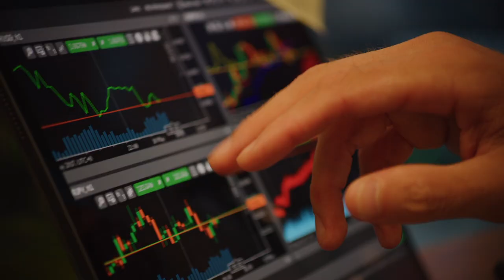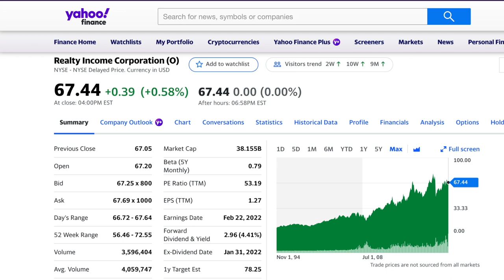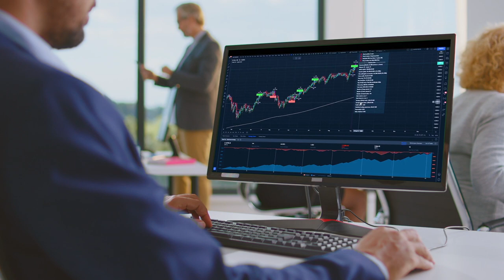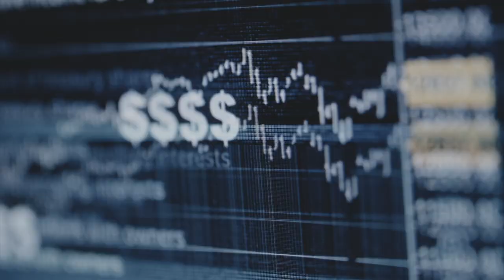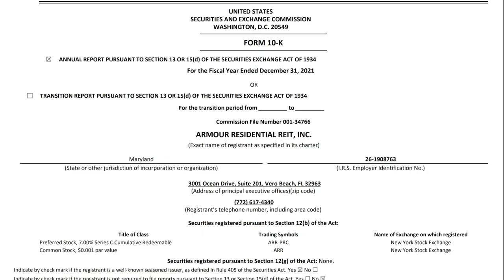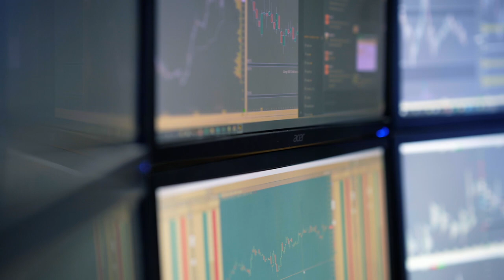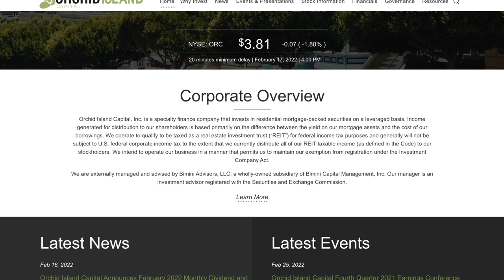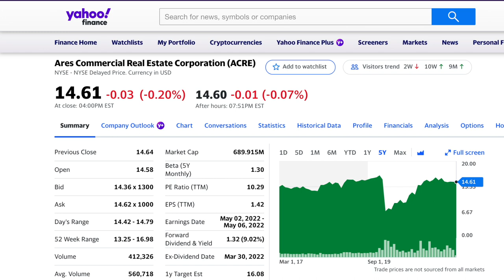This Nearly 14% Dividend Stock Pays Monthly... Is It A Buy?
As of the making of this video it still doesn’t look like we’re done going through all of this market turbulence we’ve been experience for more than a month at this point. With talks about the feds raising interest rates as well as tensions going on in Ukraine it’s continued to spook the stock market across pretty much every sector for more than a month now. But any time a situation like this happens it always leads to a great opportunity to buy more shares of dependable, high quality dividend paying stocks at a discount.

I never hope for things like economic recessions, because even though we as dividend investors have a lot to gain from the dramatic share price drops in our favorite dividend stocks, recessions always lead to harder economic times. People lose their jobs forcing them and their families into poverty, retirees living off their 401k’s will all of a sudden have less money while the markets falling, some people may lose so much in their retirement accounts that they have to put off retirement for several years or even permanently like what happened during the 2008 financial crisis and so on.

With that being said, since our ultimate goal is to be able to retire and live off of dividend income as early in life as possible, dramatic drops in a stocks share price means we can buy even more shares if we have some cash on hand, and thus being closer to achieving this goal. But there’s stock in particular I wanna discuss today that’s pretty popular with viewers on my channel. I see a lot of people leave comments saying how much they love this stock, and given all the market chaos going on it now yields over 13.5% and pays dividends on a monthly basis. With such a good yield I think it’s worth asking is this a good dividend stock to invest in?